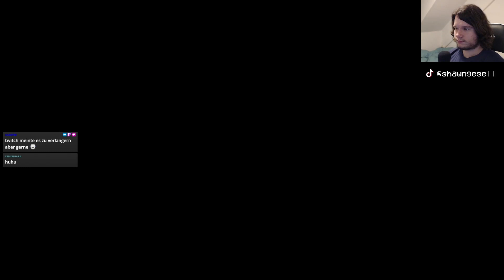Elden Ring 228